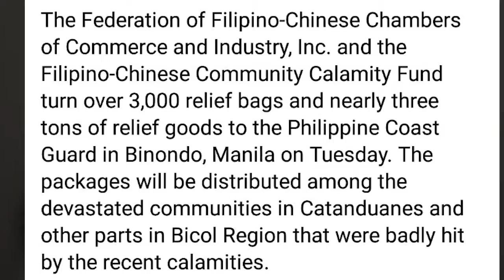15 tons food aid for typhoon victims in Bicol, Philippines from Filipino Chinese Community, Nov 2020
Good news story of generosity in time of calamity...  In this video, Wilson Lee Flores shares the immediate sending in November 2020 of 15 tons food relief bags & other assistance for typhoon victims in hard-hit Catanduanes province in Bicol region of the Philippines by the Filipino Chinese Community Calamity Fund (FCCCF) composed of 11 major business, civic and cultural groups led by the Federation of Filipino Chinese Chambers of Commerce & Industry, Inc. (FFCCCII) under its President Dr. Henry Lim Bon Liong.

This civic project of FCCCF was undertaken in partnership with GMA Kapuso Foundation of GMA 7 and Philippine Coast Guard, upon the suggestion of Wilson Lee Flores as chairman of FFCCCII Public Information & Media Committee. FFCCCII Public Information & Media Committee Adviser is FFCCCII Vice-President Jeffrey Ng.

The Filipino Chinese Community Calamity Fund is a broad coalition of 11 major Filipino Chinese organizations, one of these 11 groups is the FFCCCII which is itself an umbrella organization of over 170 Filipino Chinese chambers of commerce and diverse trade associations throughout the Philippines from Aparri to Tawi-Tawi. FFCCCII Chairman Emeritus is Dr. Lucio C. Tan, founder and chairman of the LT Group, Inc.

Another earlier batch of 30 tons in relief food aid was sent to typhoon victims of Albay province in Bicol region, this was also dispatched by the Filipino Chinese Community Calamity Fund through FFCCCII board member for Bicol region Antonio Tan.

The Filipino Chinese community sent these donations and other relief assistance to express solidarity and moral support to our fellow countrymen who have suffered from the recent typhoon Rolly (international name is typhoon Goni).

Ever since the start of pandemic lockdown in March 2020, the Filipino Chinese Community Calamity Fund has also in the past months raised over P300 million pesos for the sending of donations of medical supplies like surgical and N95 face masks, PPE suits, surgical gloves, thermal scanners, alcohol, ventilators, vitamin C, Hapee toothpaste, also rice packs and other food relief supplies, etc.  to frontliners, 300 hospitals, urban and rural poor families in 600 barangays all over the whole Philippines.

Why these announcements? The late philanthropist & FFCCCII Honorary President Dr. Robin Sy had one night called by phone to tell Wilson Lee Flores that it is important to let the public know more about these many charities and civic undertakings of the Filipino Chinese community as a way to let the various donors and stakeholders know where their donations and contributions are being distributed to. This is also a form of public accountability.

For any feedback or suggestions on our YouTube videos, please email or follow, message @WilsonLeeFlores on Instagram and Twitter or the Facebook page of Wilson Lee Flores.